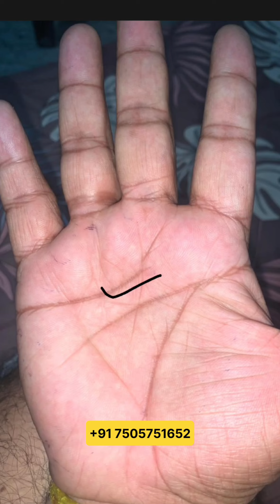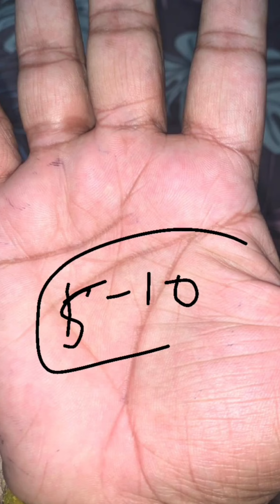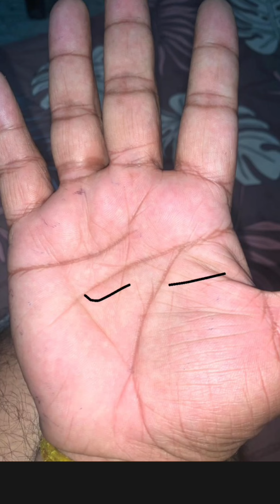अभी आर्थिक समस्या चल रही है कब तक रहेगी ?